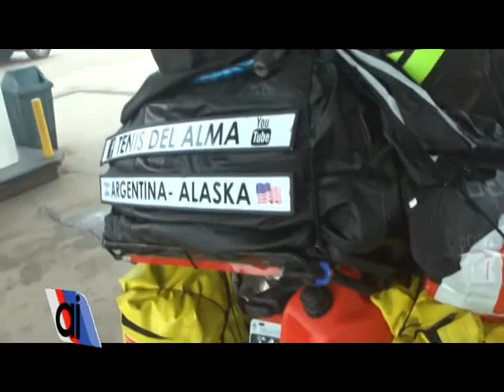Hoy partió el viaje a Alaska de Tenis del Alma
Esta mañana salieron Gilberto y Kevin Boggino rumbo a Alaska, con su proyecto de Tenis del Alma.
La primera parada estaba programada para Villa María donde harían una revisión técnica, para luego seguir hacia Mendoza y posteriormente a Santiago de Chile.
El recorrido podrá seguirse buscando "Tenis del Alma" en Facebook o Instagram.